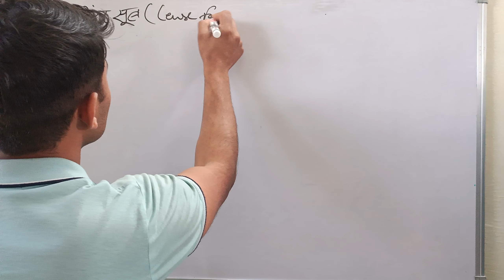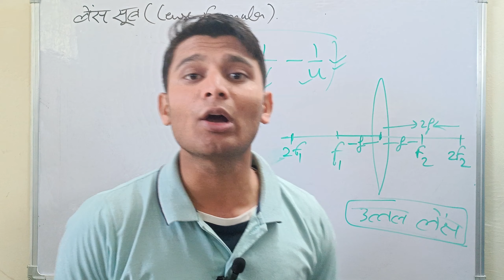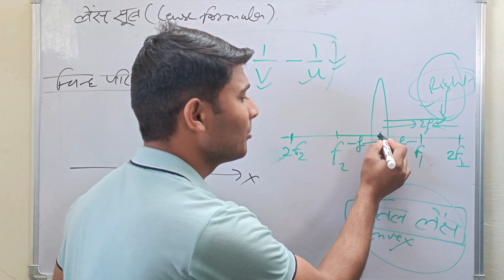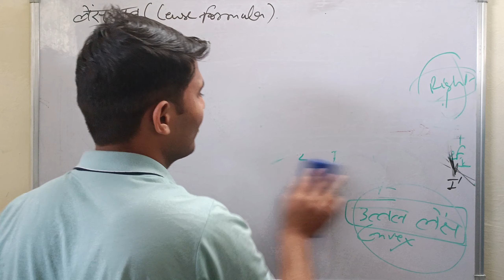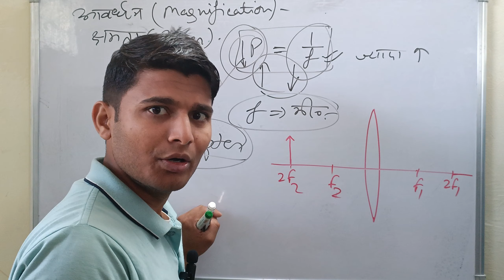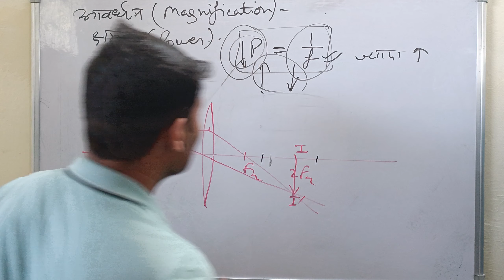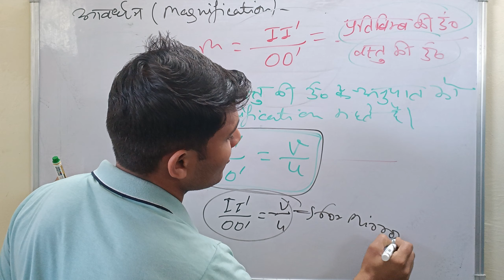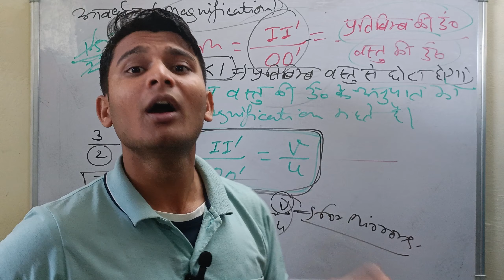Lense Formula and Lense Magnification, Class-10, Chapter-10, Light, Lecture-08